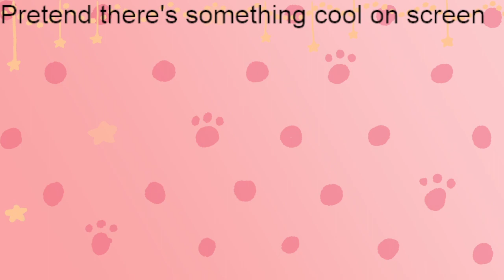[TotK Part 10] Watch me play games b4 my power goes out